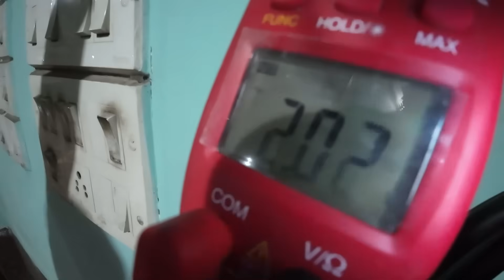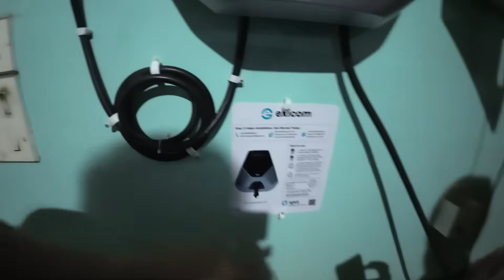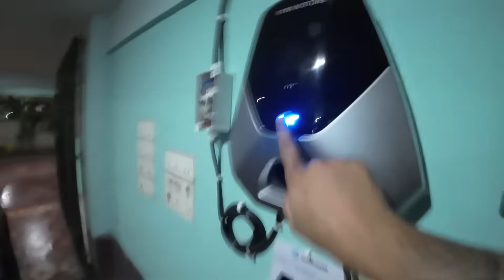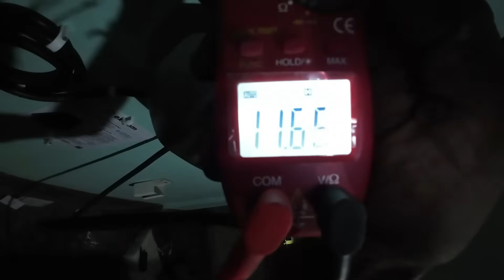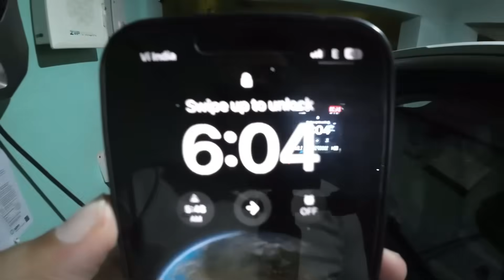1 or 3 PHASE Meter? | How much Load for AC Fast Charger? | Detailed Explanation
Hi All

For any EV related Query and EV buying consultation.

CHAPTERS:

00:00 - Intro
02:55 - Single Phase Meter output
03:34 - 3 Phase Meter output
05:26 - Charger Placement
08:43 - Installation process
10:43 - Earthing requirement
12:57 - Testing Charge in Car

Single phase or Three Phase meter?
How much Load capacity for AC fast charger.

Really Hope you will like and enjoy this Video.